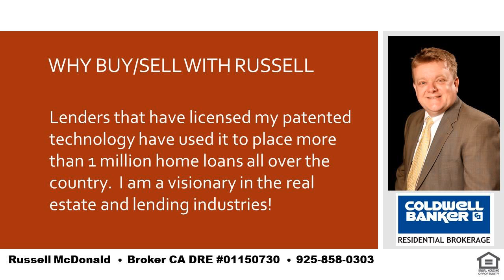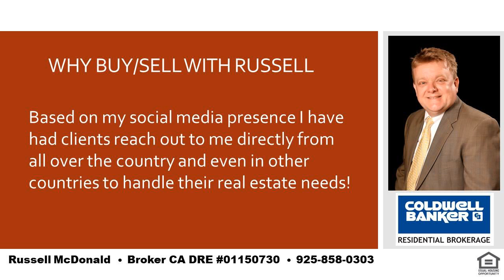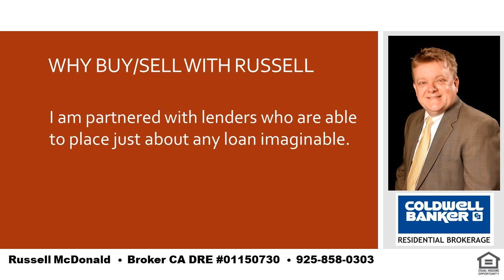Best Homes for Sale In Lamorinda CA Near Creek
I am a local real estate expert and can take care of all of your real estate needs in Lafayette, Moraga and Orinda.  If you want the best place in the SF Bay Area to raise your kids you cannot go wrong with LAMORINDA.  Tell me about your needs and I can help guide you to the best place to purchase your new home!  I was raised in Orinda and my kids have gone to Orinda and Moraga schools.  Even while still living in Orinda my youngest son chose to go to high school in Moraga for very good reasons and I can help you to determine how to decide whats best for you and your kids.  I am also a real estate financing expert and can explain any of the finer nuances of real estate finance.   Russell McDonald  Broker CA DRE:  01150730  NMLS:  290837  |  Best Homes for Sale In Lamorinda CA Near Creek